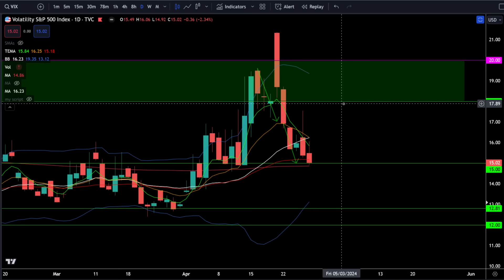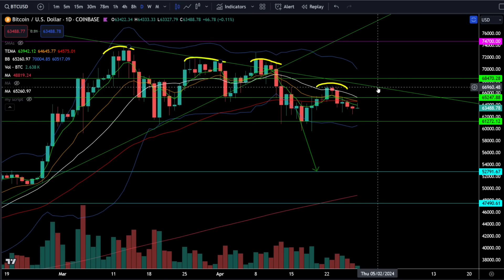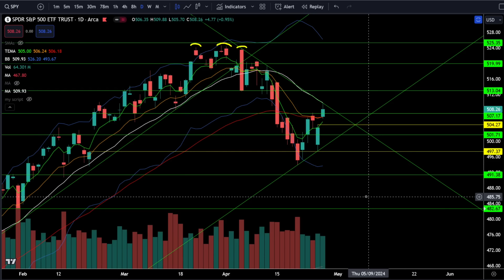CRITICAL TEST for the BULL MARKET! MUST WATCH!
[0:00] Intro
[0:19] SP500 / SPY
[3:29] Nasdaq100 / QQQ
[4:41] Dow Jones / DIA
[5:27] Russell2000 / IWM
[6:06] ARKK ETF
[6:25] VIX
[7:00] Bitcoin / BTC
[7:30] Nvidia / NVDA
[8:10] Tesla / TSLA
[8:48] Apple / AAPL
[9:25] Summary

CRITICAL TEST for the BULL MARKET! MUST WATCH! This week will be pivotal. Check out the analysis!

Checkout my daily technical analysis on SPY, QQQ, DIA, IWM, ARKK, NVDA, TSLA, AAPL, Bitcoin (BTC) and more!